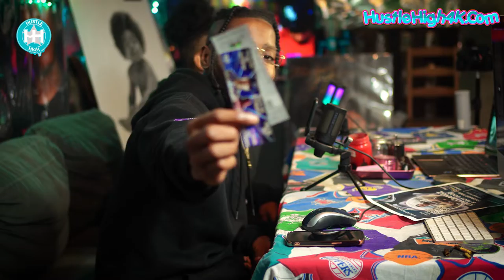Lil Baby - Stand On It (Reaction) | Gas or Trash ( DoughBoy - Vital )